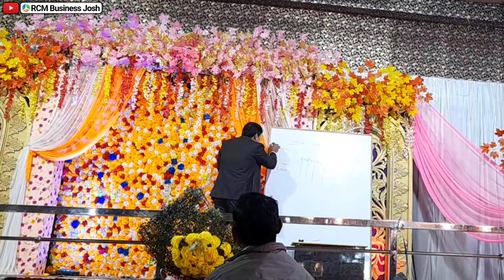🎙️D Kumar Rcm | D Kumar Rcm Business | Rcm Seminar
d kumar
d kumar rcm
d kumar rcm business
dharmendra kumar rcm
dharmendra kumar rcm business
rcm seminar
rcm meeting
rcm core leader
rcm business

                          ❤RCM JOSH❤